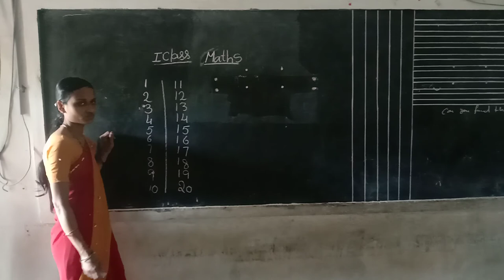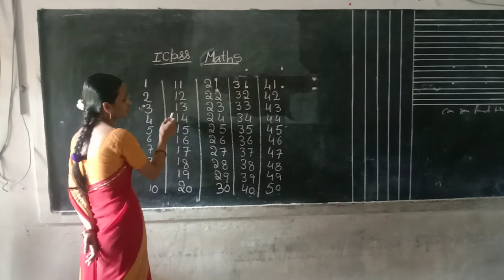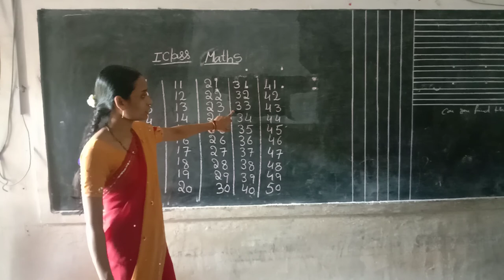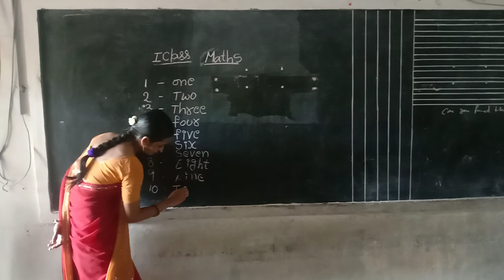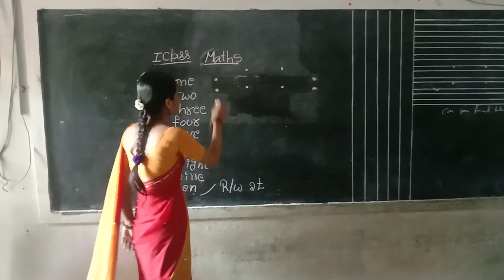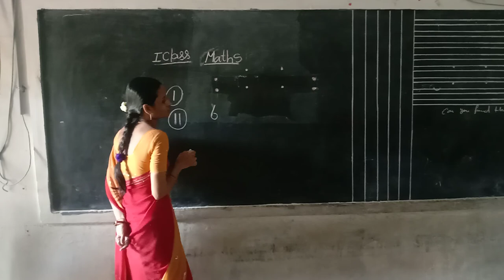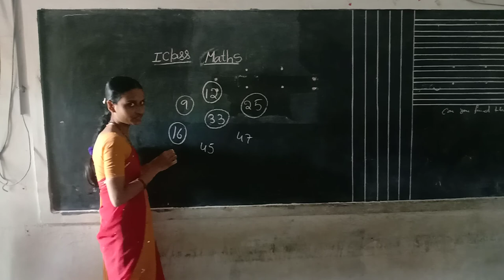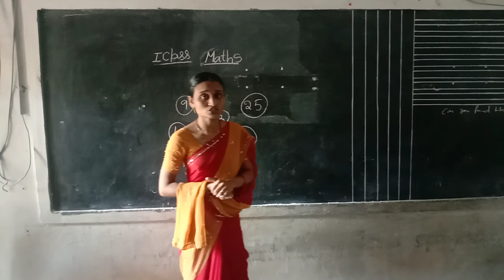Rainbow Groups 1st class Maths